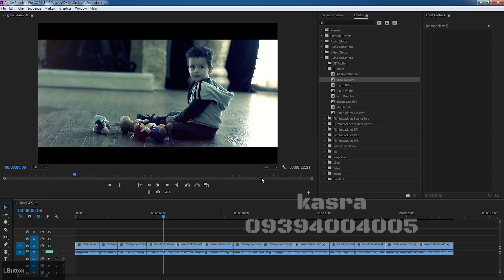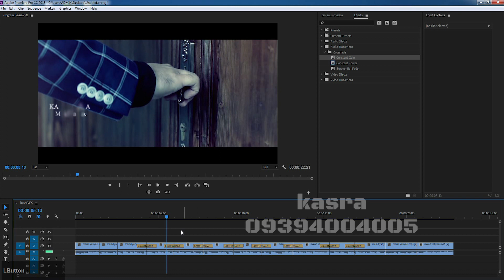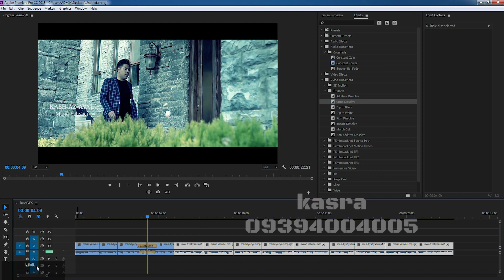premiere fading the sound group and dissolve them in timeline english subtitle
In this video you will learn how to fade sound group and dissolve sound group in timeline with short key and shortcuts in adobe premiere.

VFX editing, learning how to work with different editing programs and so on in our channel. We teach you very simply in Persian and with English subtitles.

You can ask us for your problems so we will make the video to teach you.

Do not forget the like 👍 button and leave us your comments.